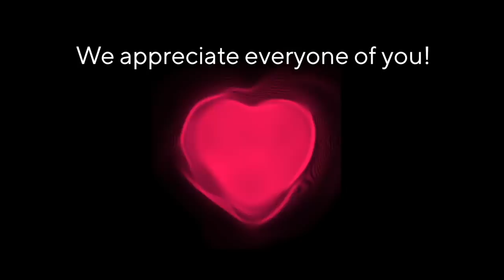ASMR Male 💤 DEEP Voice Whisper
ASMR artist: VIZZION ASMRtainment
Language: English
😴Who's ready for relax? On this channel you can find ASMR videos of every type
Enjoy your male whispering | man deep voice and sweet dreams from the whole community

New Title: ASMR Male DEEP Voice Whisper